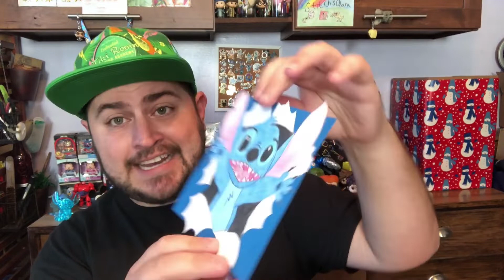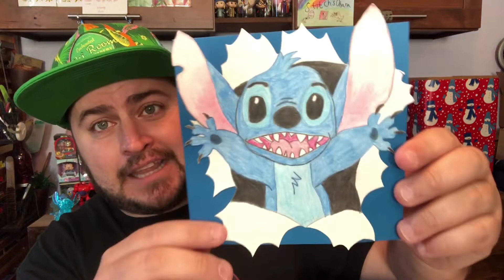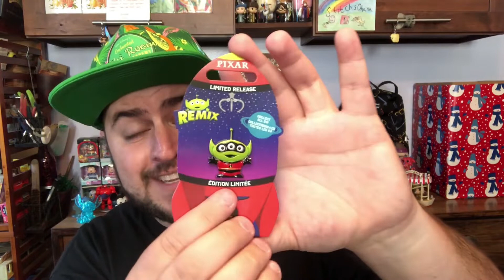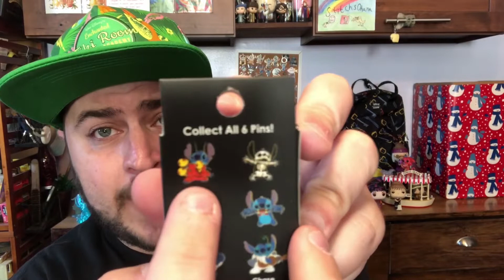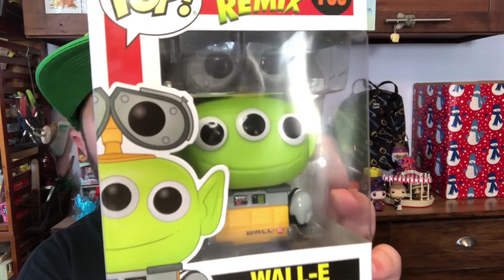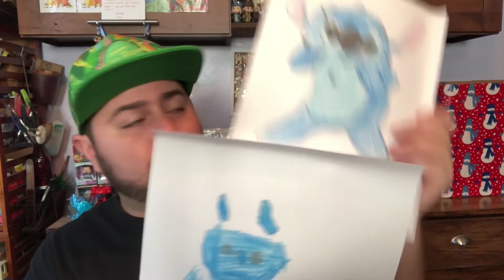Friendsgiving Box Swap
Aloha Everyone!!! Once again I am participating in a box swap and this time the theme is Friendsgiving!!! Join me and see what amazing items i got in this wonderful box!!!

P.S.- I am soo Thankful for all of you 😁😁😁

This box was Hosted by Krystal over at Kryssy Disney Vlogs and more

There were very little rules to this box. basically just have at it...haha...which I love!!

If you LIKED this video please make sure to give it a big THUMBS UP.

Thank you and have a fantastic weekend!!

Thomas